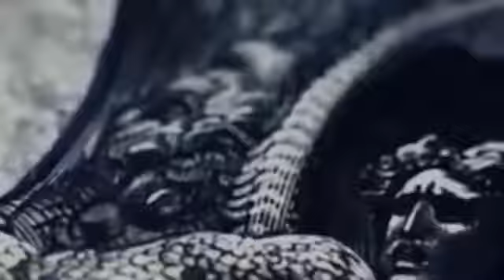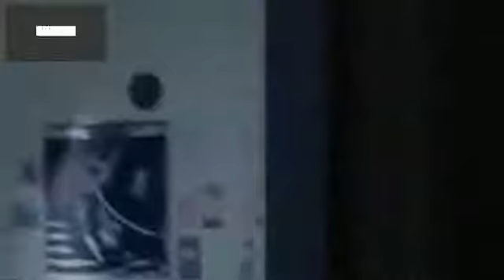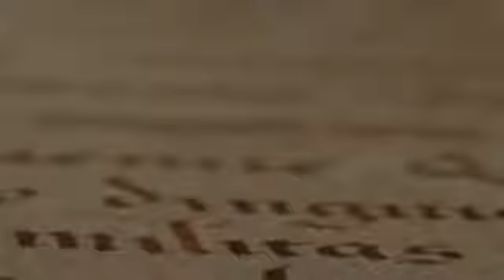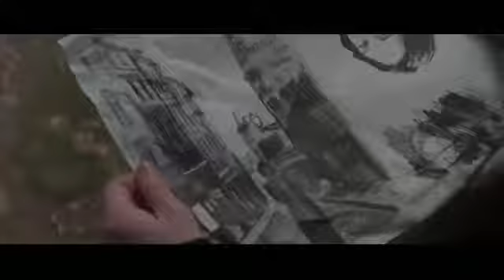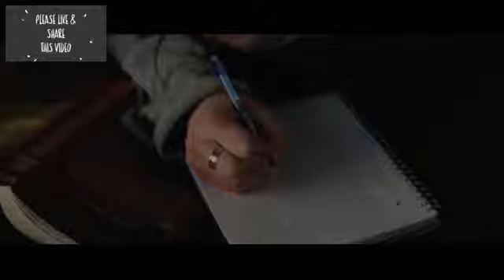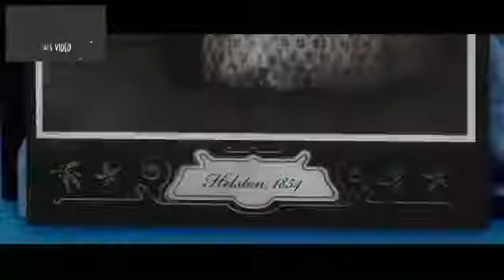Película Completa_In_Español Latino Los_Angeles_Caídos_Romanse £spada_y_Cruz_De_Roouss_Documental